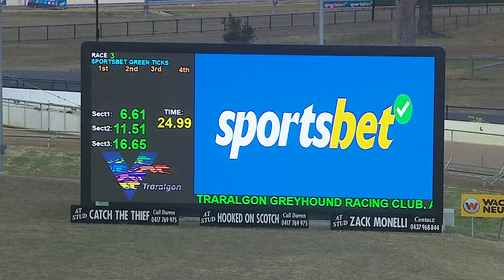TRA FRI 08 MAR 24 R3